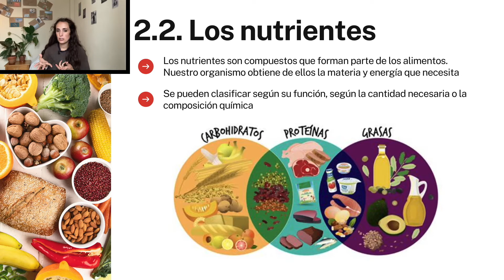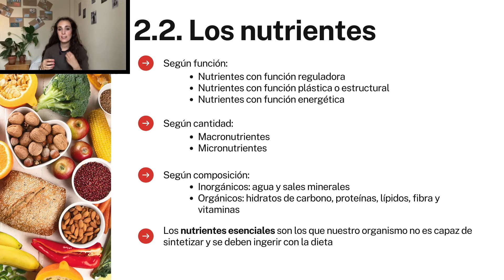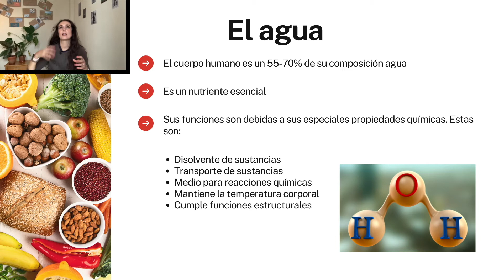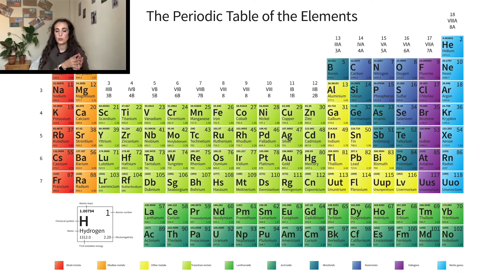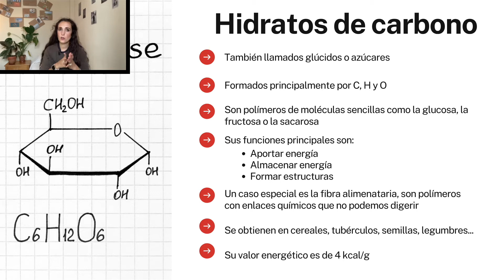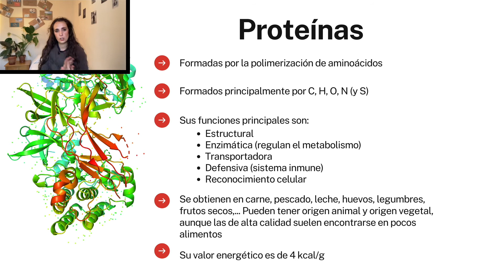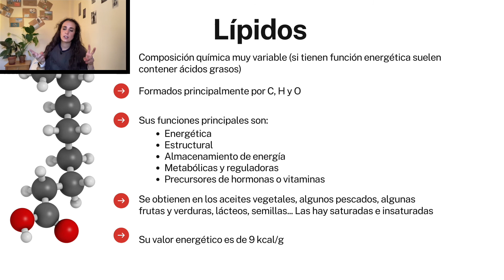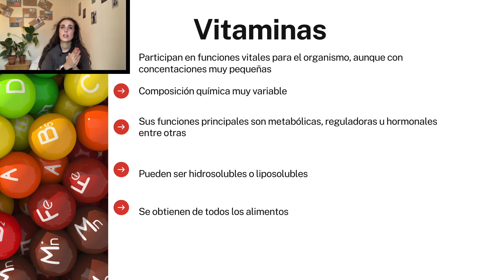Los nutrientes en la función de nutrición | Biología y Geología 3º ESO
En este vídeo seguimos hablando de la nutrición humana y en concreto de los nutrientes.

Sígueme!

Chapters:
0:00 Intro
0:28 Los nutrientes
2:17 Nutrientes inorgánicos
4:23 Nutrientes orgánicos